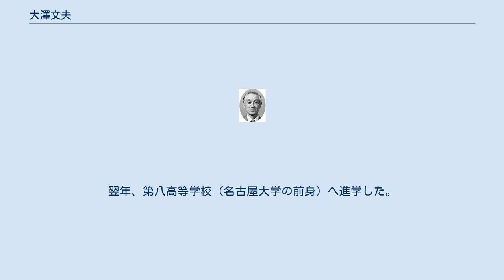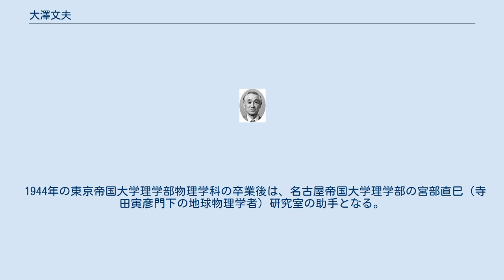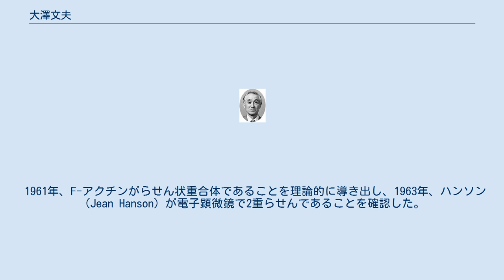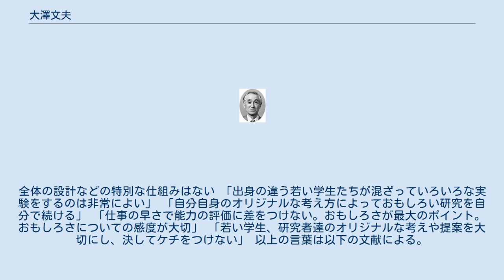大澤文夫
大澤 文夫（おおさわ ふみお、1922年12月10日 - 2019年3月4日）は、日本の物理学者（生物物理学）。
学位は理学博士（名古屋大学・1958年）。
名古屋大学名誉教授、大阪大学名誉教授、日本学士院会員。
姓の「澤」は「沢」の旧字体のため、新字体で大沢 文夫（おおさわ ふみお）とも表記される。
ラテン文字転写ではFumio Oosawaとも表記される。
 名古屋帝国大学理学部助手、名古屋大学理学部教授、名古屋大学理学部分子生物学研究施設施設長、愛知工業大学教授などを歴任した。
 1922年（大正11年）12月10日に大阪府で生まれた物理学者である。
日本の生物物理学の創設・開拓・牽引者として知られる。
戦後、学問研究では異端とも思える状況の中で、物理学者の立場から生物の研究を開始した。
海外の研究に依存しないで日本で独自の研究を展開し、世界的な研究をした。
名古屋帝国大学、名古屋大学で教鞭を執るとともに、大阪大学にも併任され、後進の育成に努めた。
名古屋大学退官後は愛知工業大学にて教鞭を執った。
直接の弟子が数百人と多く、弟子以外にも多くの研究者に多大な影響を与えた。
小谷正雄の直弟子。
寺田寅彦の孫弟子。
作家富士正晴の義弟。
2019年（平成31年）3月4日没。
 大阪府池田に生まれる。
小学校時代は、成績は良かったが勉強は嫌いだったという。
当時の理科好きの子供は、ラジオ作りか昆虫採集に夢中になるのが一般的であったが、両方とも全く興味がなく理科も嫌いだった。
豊中中学校（現・大阪府立豊中高等学校）へ進むが、四年時の15歳の時に名古屋に転居、熱田中学校（旧制：現・愛知県立瑞陵高等学校）に転校する。
翌年、第八高等学校（名古屋大学の前身）へ進学した。
高校1年の時、英語教師の勧めでアンリ・ポアンカレの『科学の価値』（岩波文庫）を読み、感銘を受ける。
 東京帝国大学の理学部物理学科の入学試験の際、口頭試問で物理が好きな理由を尋ねられた。
大沢は正直に「好きな理由は、全くありません」と答えるが合格を果たした。
1942年の 東京帝国大学入学と同時に、偶然見つけた理化学研究所に勤務する主人が営む下宿「理科の家」に寄宿した。
下宿の先輩からすすめられたウィラード・ギブズの『統計力学』を大学1年生の時に読んだのが運命の分かれ道で、統計力学に傾倒する(全文英語を全部ノートに写し読む)。
小谷正雄教授のゼミを受け、物理学に面白みを覚えるようになった。
戦争による修業年限短縮措置に伴い、2年半の在籍で大学を卒業した。
 1944年の東京帝国大学理学部物理学科の卒業後は、名古屋帝国大学理学部の宮部直巳（寺田寅彦門下の地球物理学者）研究室の助手となる。
名古屋地方気象台と共に同年12月7日に発生した東南海地震の調査を実施した後、コロイドや合成高分子の研究をする。
1945年の名古屋大空襲以後は理学部全体で長野県の小諸町に疎開した。
1946年、坂田昌一の主導で、名古屋大学の物理学教室改革が始まり、講座制が廃止され「誰でも独立した研究室を持てる」研究室制が始まる。
1950年、上司・宮部直巳が東京の国土地理院に移籍したのに伴い、英文論文を1つも発表していない、博士号も取得していない28歳の助教授で、独立した研究室の責任者となる。
合成高分子の収縮の研究から、生体高分子の収縮・筋収縮の研究に興味をもつ。
1954年、日本の物理学教室で初めて生体材料（ウサギの筋肉）を用いた研究、つまり、筋収縮を担うアクチンの研究を開始する。
 1961年、F-アクチンがらせん状重合体であることを理論的に導き出し、1963年、ハンソン（Jean Hanson）が電子顕微鏡で2重らせんであることを確認した。
アクチンの重合・脱重合の熱力学的研究をし、G-アクチンとF-アクチンは共存し平衡状態にあること、重合は核形成過程と伸長過程の2段階からなる理論提唱と実験的証明をする。
 アクチンが生物運動の基本的要素と考え、1966年、研究室の助手・秦野節司（名古屋大学名誉教授）と共に真正粘菌からアクチンを単離し、動物の筋肉以外から世界で初めてアクチンの単離に成功した。
細胞分裂（実体はアクチン）、細菌の運動（実体はフラジェリン）、繊毛虫や精子の繊毛・鞭毛運動（実体は微小管）も研究し、生物運動の...